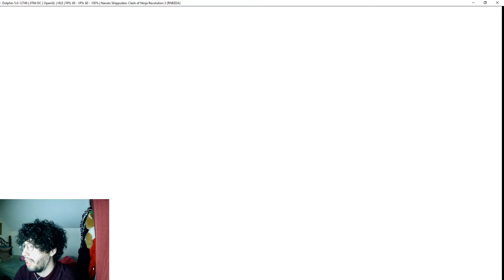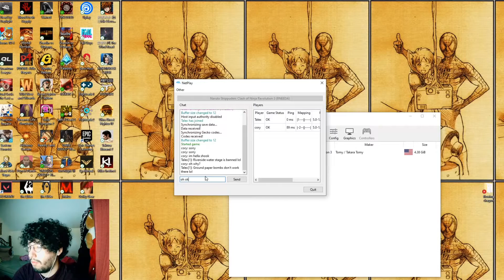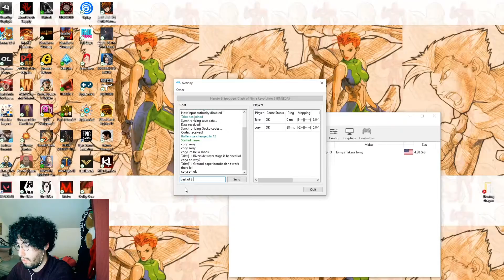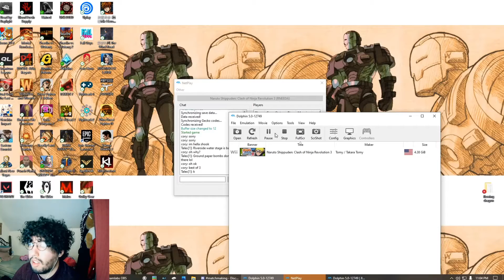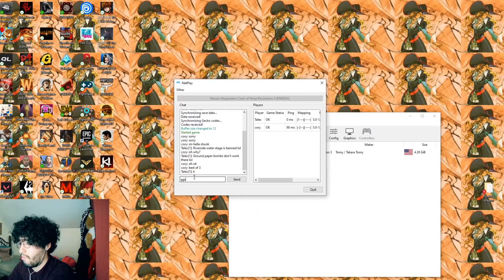Naruto Shippuden: Clash of storm revolution 3 FT Talex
i started to learn rev3 because it looked so fun and it was just very strict